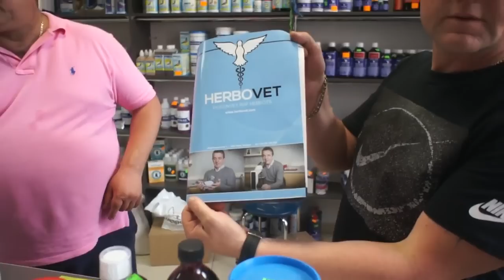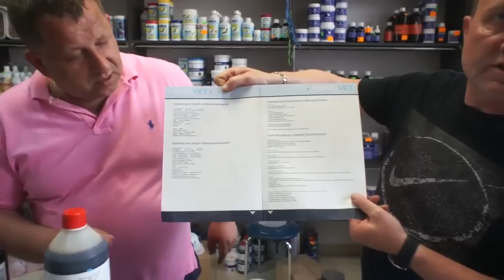Raf Herbots prezentuje swoje produkty w sklepie w Grajewie - 01.05.2018r.